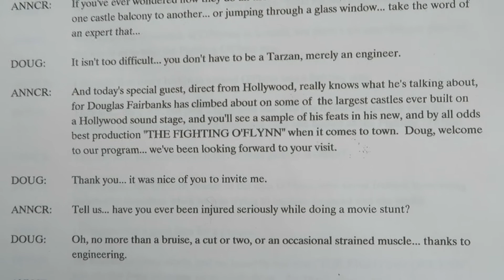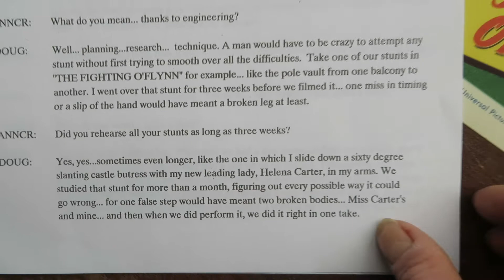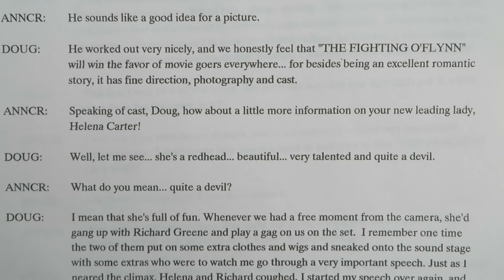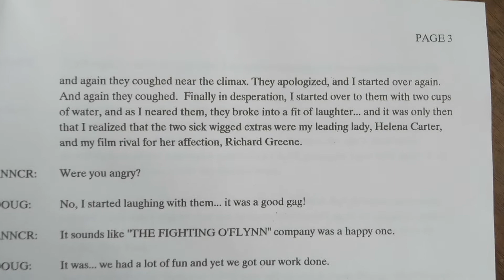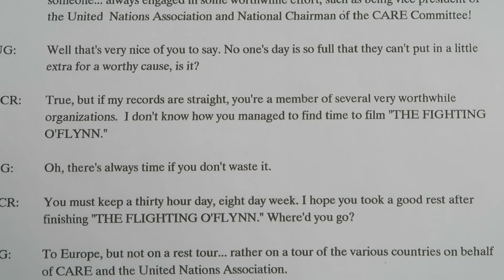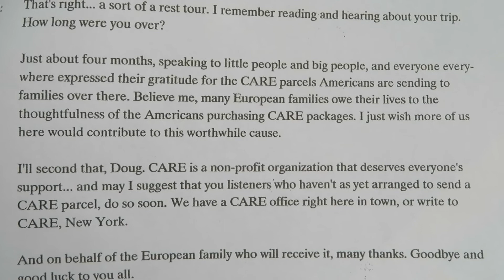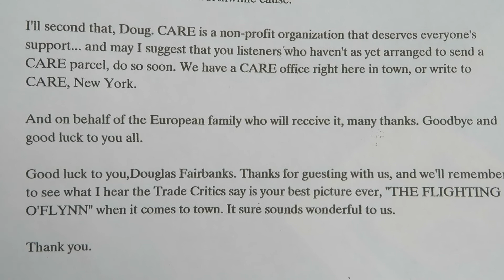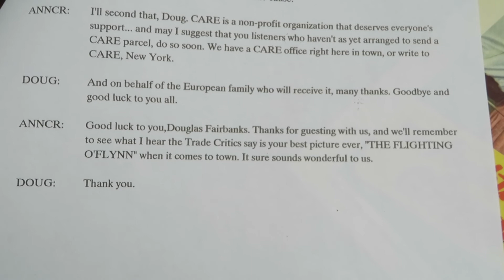Universal International Presents a Personal Interview with Douglas Fairbanks Jr.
A 33 1/3 record of an interview with Douglas Fairbanks Jr. regarding his new film "The Fighting O'Flynn" (1949). Only Fairbanks voice is heard - the record comes with a script for the local radio announcer to read the questions. Fairbanks involvement with CARE and the United Nations Association is also discussed.